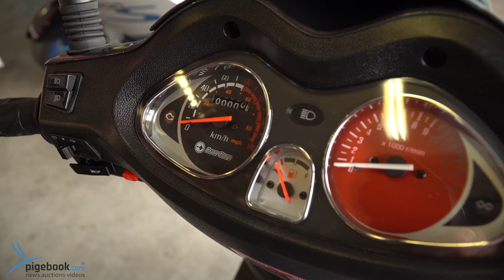"Ludzki Gest" - Ponderosa. Ovigoi, Husator - kolejni sponsorzy - 03.10.2019r.